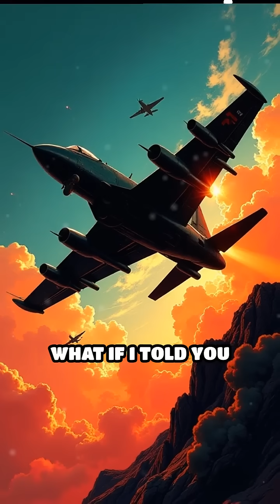Skunk Works: The Air Force’s Secret Jet Lab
Inside Skunk Works: Where secret jets changed history. Discover the legends behind the Air Force’s most daring innovations.